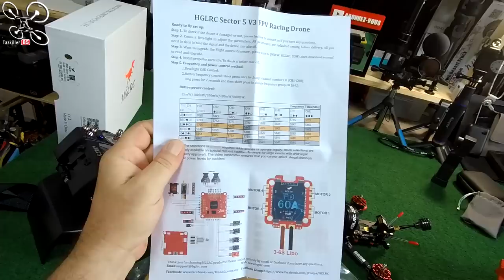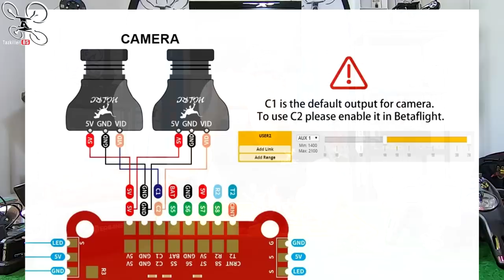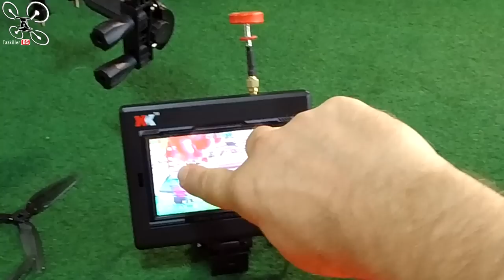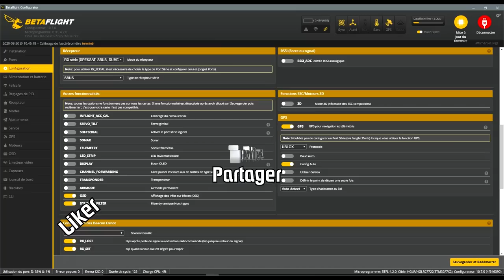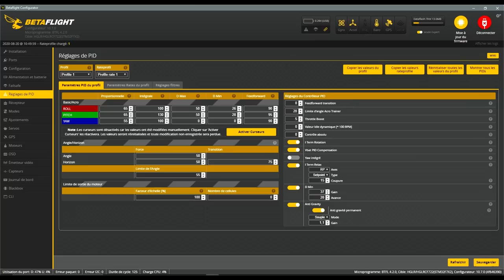HGLRC SECTOR 5 V3 - Review Test Démo - Quand j'aime bien, ça se voit !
NOTATAZ : 19.5/20  Un TOP 5 pouces !

Vol à vue : 20:19
Comparatif 3 DVR 4S : 24:08
Comparatif 3 DVR 6S : 29:42
Vol en musique : 35:10
Poursuite en musique : 38:26
Conclusion : 41:14
Mon Bétaflight : 47:52

- HGLRC SECTOR 5 V3 DJI HD (Coupon à tester BGAFF10OFF ou BGAFF7OFF)

Et encore... Je n'ai pas tout dis ! lol  . Voici donc mon test du nouveau HGLRC SECTOR 5 V3 . Oui j'aurais pu en dire encore plus sur cet excellent 5 pouces, mais j'ai préféré vous partager autant de phases de vol que de blabla. Frame, électronique, montage, équipement, réglages, tout m'a plu sur cet appareil ! Un vrai freestyler, très costaud (la preuve en vidéo ci-dessous), ce nouveau SECTOR 5 est selon moi le meilleur 5 pouces de chez HGLRC jusqu'à maintenant et n'a rien à envier aux meilleurs de sa catégorie en BNF d'autres marques ! Un excellent investissement pour du freestyle, cruising, long range ou tout autre style de vol. En bref, vous l'aurez deviné, je VALIDE et je ne suis pas prêt de m'en séparer !!!  Bon "long métrage", lol, et merci à tous pour votre soutien .